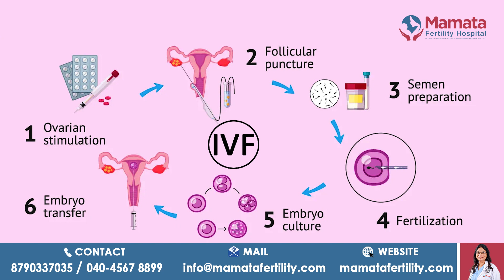Advantages of Timelapse in IVF | Mamata Fertility Hospitals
Dr.Sapna Srinivas
IVF Lab Director
Mamata Fertility Hospital, Secunderabad

Mamata Fertility Hospital, one of South Asia's largest single-specialty hospitals dedicated to fertility care and education, is chosen by our patients for many reasons :

- High Success Rate and over 30,000 babies conceived through ovulation induction, IUI, IVF, and ICSI treatments over 38 years
- 350 years of collective Team Experience, compassionate and interactive doctors and staff
-  State-Of-The-Art Facility with all services under one roof
- Highly Advanced IVF Lab for best outcomes Class 10,000 IVF Lab with latest technologies
- Advanced 3D-4D Ultrasound with the best expertise
- Several awards as best fertility hospital in Telangana, South India, and India
- ICMR Registered & ISO 9001:2015 Certified
- 24/7 Telephone Operators

Mamata Fertility Hospitals strives to make the dream of infertile couples to successfully conceive a baby a reality. If YOU have the dream, WE have the expertise to make it real!

The magical journey of parenthood begins with a consultation session with doctors and the topmost fertility experts in the field!